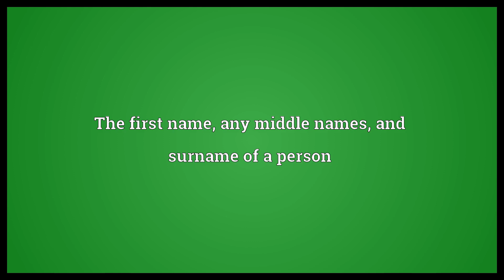Full name Meaning